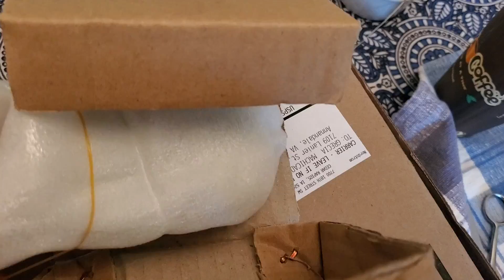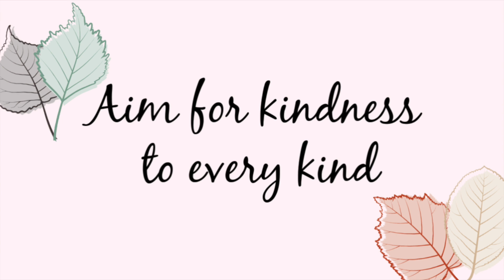Nails, coffee and malnutrition! VLOG DAY 4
Follow me along as I go about my day!